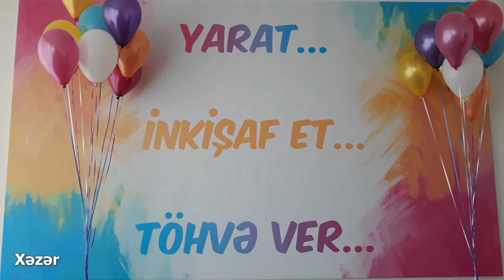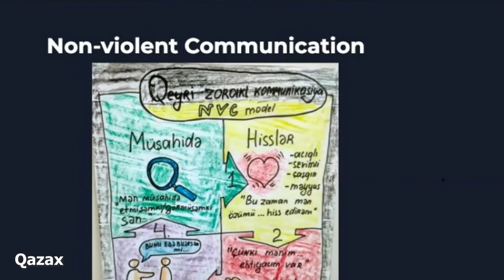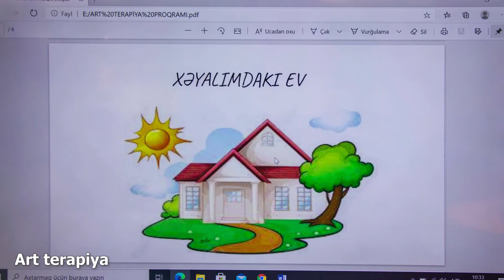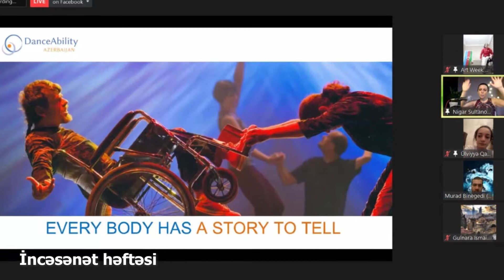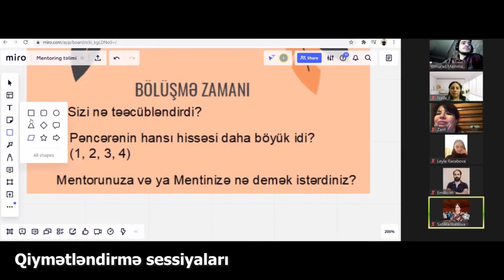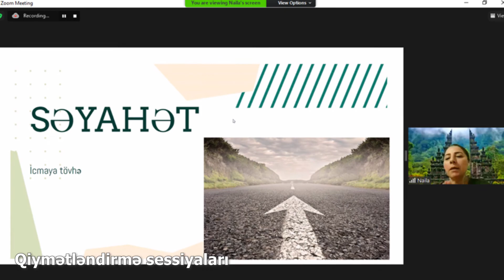Yarat...İnkişaf et...töhfə ver layihəsi (2019-2021)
"EducationHUB"ın  "Yarat, İnkişaf Et, Töhfə Ver"  layihəsinin təqdimat videosunu təqdim edirik.

Əlaqə:
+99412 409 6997